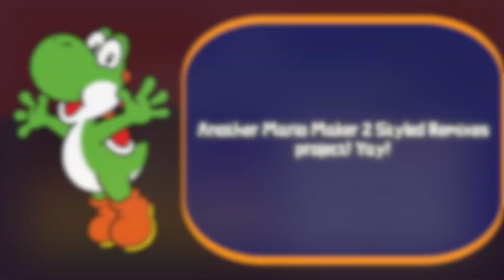Ranking Every “Sonic 3 & Knuckles OST (Super Mario Maker 2 Styled Remixes)” Video!! - Willrocks23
Hey everybody! In this video, I’ll be ranking every video from the “Sonic 3 & Knuckles OST (Super Mario Maker 2 Styled Remixes)“ project. Enjoy!